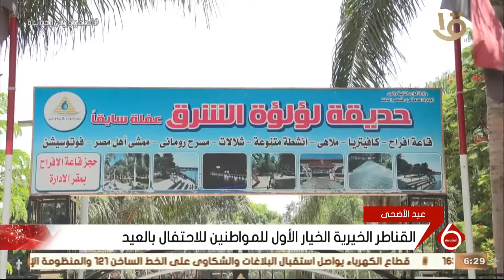نشرة السادسة | القناطر الخيرية الخيار الأول للمواطنين للاحتفال بالعيد